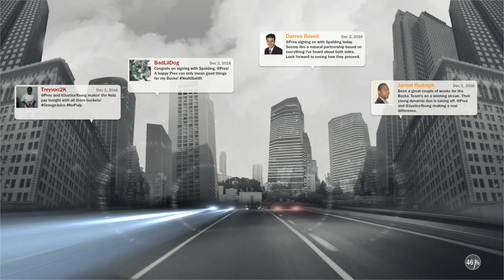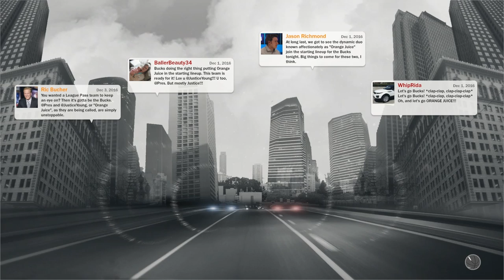Test Chamber - Why NBA 2K17 Is Our Highest Scoring Sports Game Of The Year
Join Game Informer's Brian Shea and Matt Bertz as they explore the new gameplay features, show off the Orange Juice system that lets you control two players at the same time, and a talk about how practice and virtual currency play major roles in upgrading your skills.